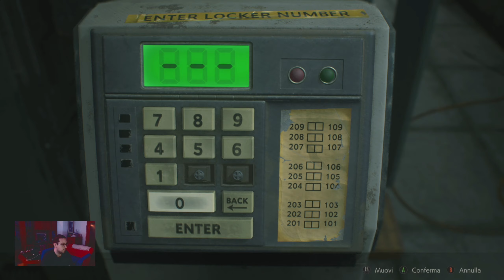resident evil 2 remake gameplay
Gameplay ita#03 - 😊lasciate un like commentate e condividete e attivate la campanellina delle notifiche per rimanere aggiornati sui nostri prossimi video-🤩vagando per la stazione  infestata di zombie riusciamo ad ottenere il medaglio del leone un altro piccolo passo verso la salvezza😄

⚠Non perdetevi anche 😋❗❗❗❗❗❗❗

LI PROSEGUIREMO PER ORA SONO SOLO DUE 😁

✅END OF ZOE NEI PANNI  DI ZIO JOE CHE SPACCA TUTTO A SUON DI PUGNI

⚠🆙LA NOSTRA POSTAZIONE PC 😎😜